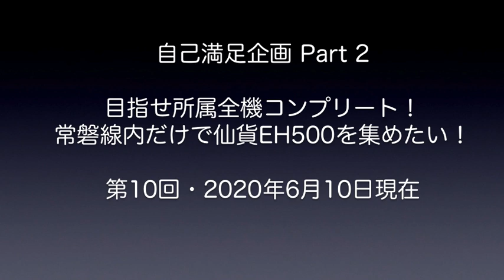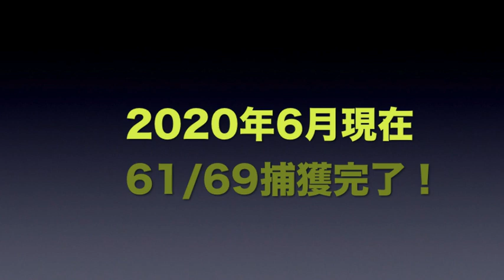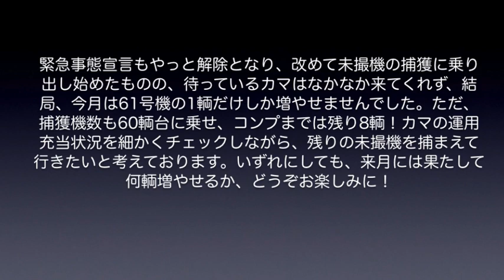【EH500】常磐線内の撮影だけで仙貨EH500を全機コレクションしたい！第10回（毎月更新）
「仙台総合鉄道部（仙貨）所属のEH500、総勢69輌を常磐線内の撮影だけで全機揃えたい！」ということで、2019年6月よりスタートした企画の10回目です。おかげさまをもちましてなんとか60輌台まではたどり着けたものの、今回も1輌しか増やすことができませんでした。いよいよ一年でも一番陽の長い時期に入っておりますので、安中貨物・土浦貨物・そして泉貨物とすべて問題なく撮影できる環境にありますが、肝心の未撮機がなかなか来てくれなかったり、あるいは来てくれているのに撮りに行けなかったり・・・と、数を揃えるのにかなり苦労している状況でございます。この調子だと、いつになったら全機揃うのか見当もつきませんが、とりあえず地道に撮り進めて参る所存でおりますゆえ、どうぞ、気長にお付き合いいただければ幸いです。